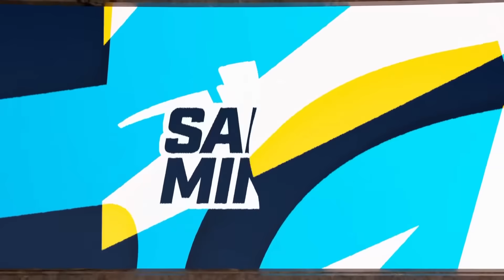Mawkzy vs Zen | Quarter Final | Salt Mine 3 EU | Stage 2 Playoffs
Watch the language broadcasts!